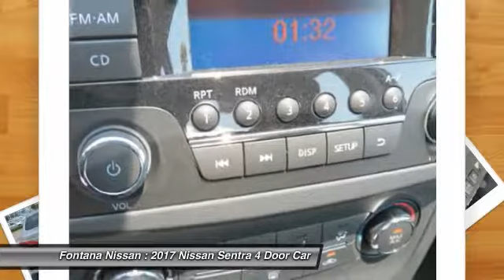2017 Nissan Sentra new, Altima, Maxima, Sentra, 370Z, Murano, Fontana, Rancho Cucamonga, Ontario, Sa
2017 Nissan Sentra S

Fontana Nissan
16444 South Highland Avenue

ONLY $111 PER MONTH PLUS TAX OR $14,987 PLUS FEES - 2017 Nissan Sentra S - Why over pay for a new Nissan? At Fontana Nissan you get our lowest price first. We have customers that drive from Corona, Riverside, West Covina, Los Angeles and even Sacramento just to save money! We may also deliver your new Nissan to your home or office. NET PRICE OF $14,987 BASED ON SALE PRICE OF $16,987 - $2,000 NISSAN CUSTOMER CASH -  Lease payment based $2,995 drive off plus first payment - $2,350 NMAC Lease Cash - 12,000 miles per year - 36 term - on approved credit - STOP BY TODAY!